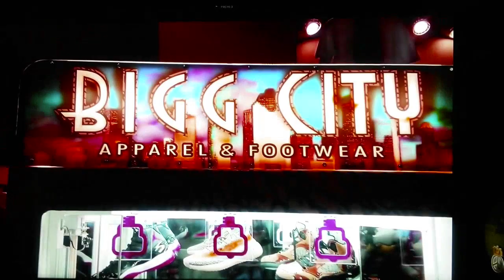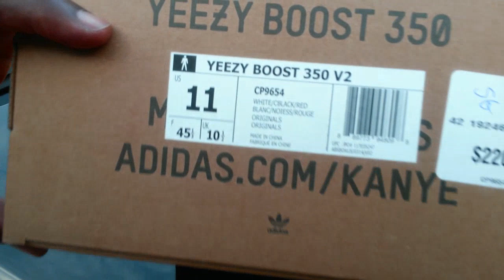ADIDAS" ZEBRA" YEEZY BOOST 350 V2 SHOE👞 REVIEW unboxing ★ The wait is over!!!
ADIDAS ZEBRA Yeezy boost 350 V2 shoe review unboxing